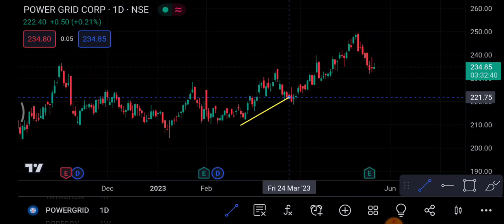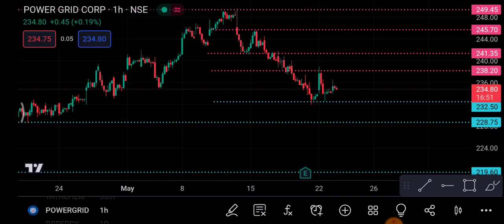Power grid Share 24 May | Power grid Share latest news | power grid Share price today news